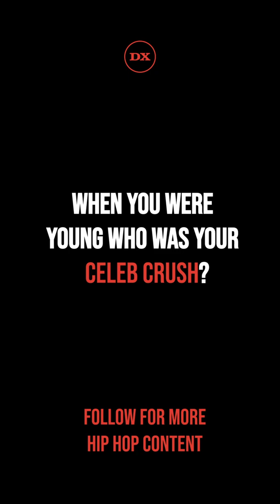Cam'ron's Reference To THIS Actress Gets A Reaction Years Later 🤣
Killa Cam is a legend